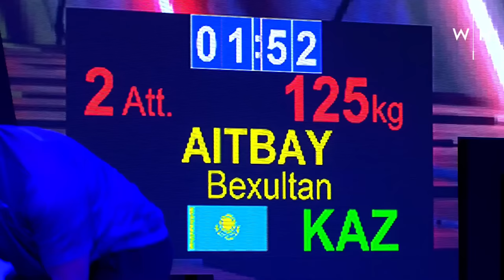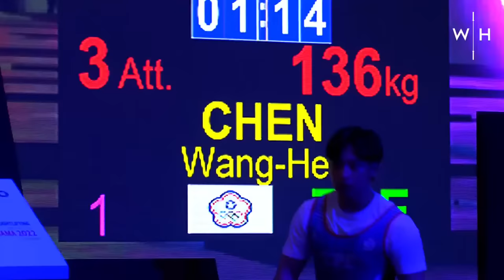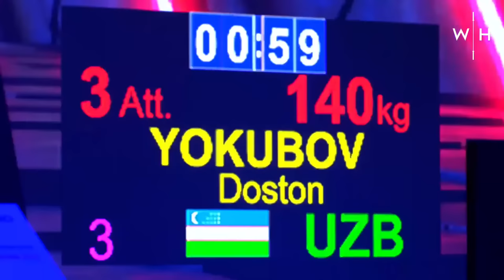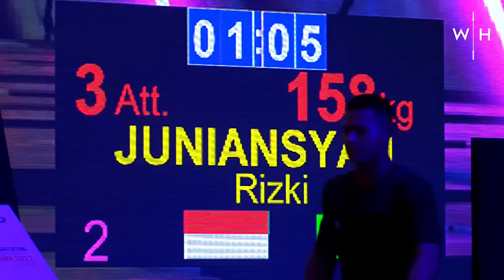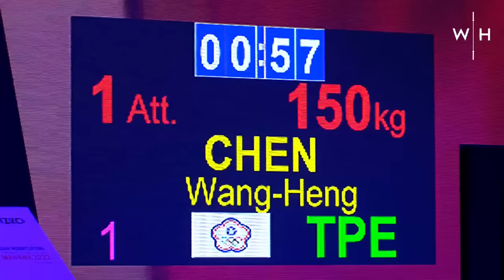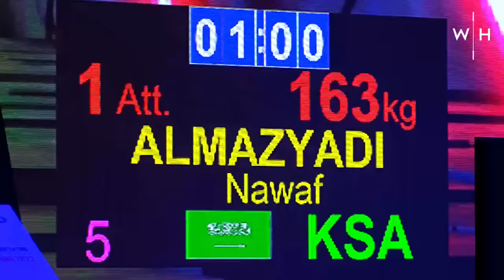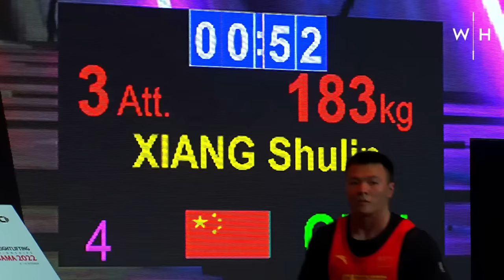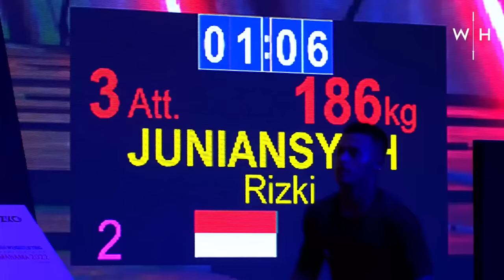Men's -73kg Asian Weightlifting Championships '22 FREE SESSION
The Men's -73kg session from the Asian Weightlifting Championships '22 in Manama, Bahrain, was full of excitement, unexpected big lifts, bomb-outs, and back flips!

Rizki Juniansyah of Indonesia went up against Doston Yokubov of Uzbekistan, China's Xiang Shulin, and Saudi Arabia's Nawaf Al-Mazyadi.

00:00 Pre Session
11:30 Snatches
15:10 Top 10 Snatches
39:11 Interval
49:16 Clean & Jerks
01:03:15 Top 10 Clean & Jerks